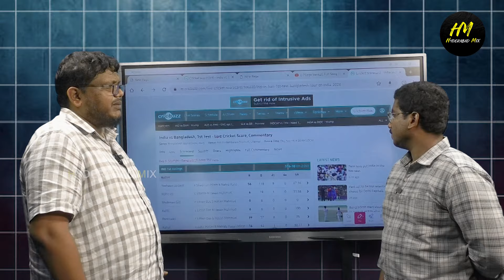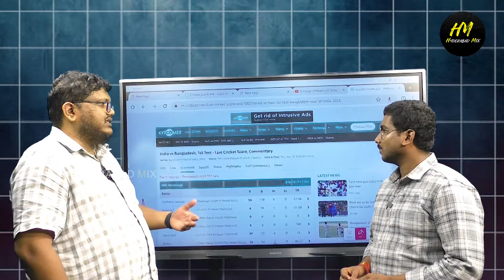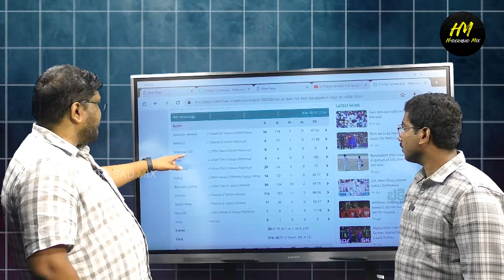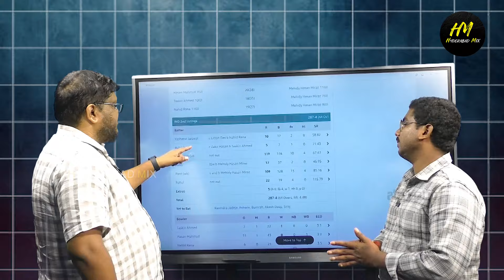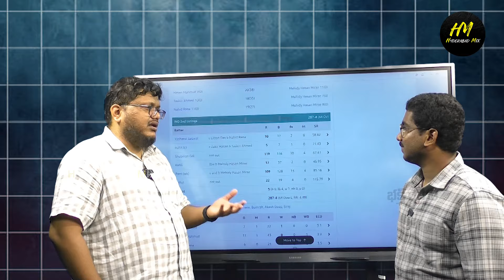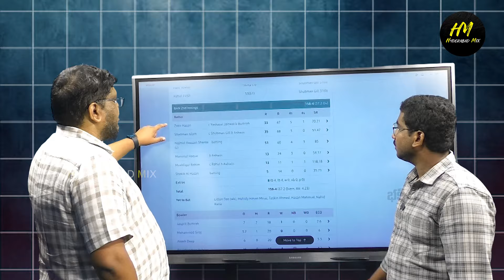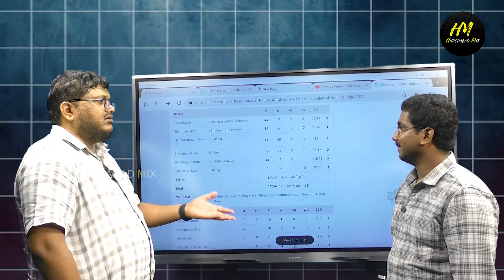India Vs Bangladesh Day 4 | India Vs Bangladesh Test Match Update | Shubman Gill | Rishabh Pant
Watch : India Vs Bangladesh Day 4 | India Vs Bangladesh Test Match Update | Shubman Gill | Rishabh Pant